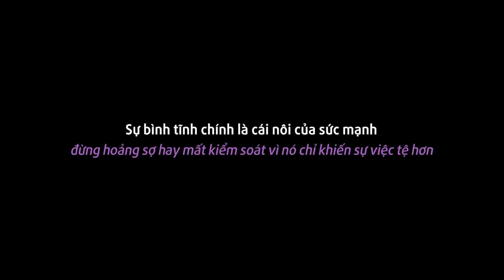Cô Shipper Ngây Thơ Lần Đầu Đi Giao Hàng | Ranh Giới Trắng Đen - LẠ Vlogs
Đây là phim ngắn hay về tình cảm và ngoại tình. Phim được LẠ Vlogs chuyển thể lại ở một góc nhìn khác của đời sống xã hội với mục đích tích cực, nhắn gửi thông điệp đến mọi người, đừng bao giờ vì mưu cầu cá nhân mà đánh mất nhân cách của mình.